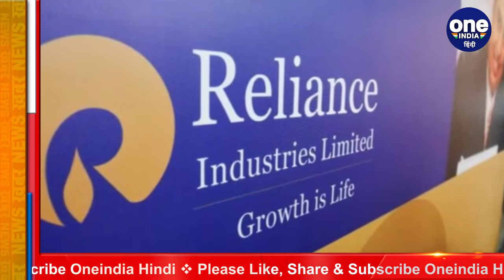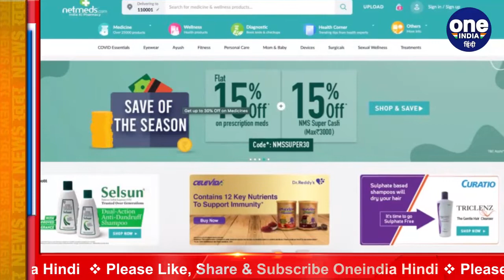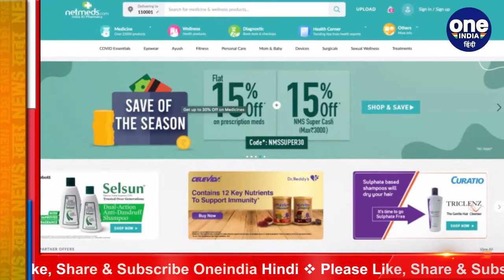Reliance ने Netmeds में किया 620 करोड़ का निवेश, Online Pharmacy में देगी कड़ी टक्कर |वनइंडिया हिंदी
Reliance Industries Limited (RIL) announced that its subsidiary Reliance Retail Ventures Limited (RRVL) acquired a majority stake in the Chennai-based Vitalic Health Pvt. Ltd. and its subsidiaries (collectively known as 'Netmeds') for ₹ 620 crore.Watch video,

देश के सबसे अमीर शख्स और उद्योगपति मुकेश अंबानी ने अब ऑनलाइन फार्मेसी में बड़ा निवेश किया है. रिलायंस इंडस्ट्रीज ने ऑनलाइन फार्मेसी कंपनी नेटमेड्स में 620 करोड़ रुपये का निवेश किया है. रिलायंस ने विटालिक हेल्थ और उसकी सब्सिडियरी कंपनियों में करीब 60 फीसदी हिस्सेदारी ली है जिन्हें सामूहिक रूप से नेटमेड्स के रूप में जाना जाता है.पूरी जानकारी के लिए ये वीडियो देखें